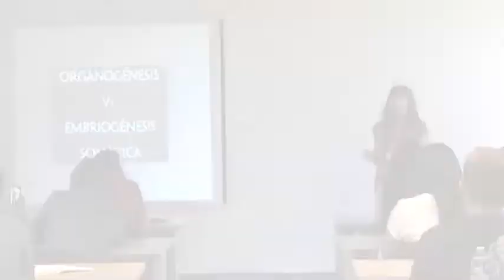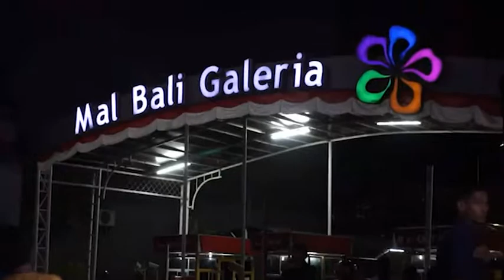Avance Informativo 06 de agosto 2018